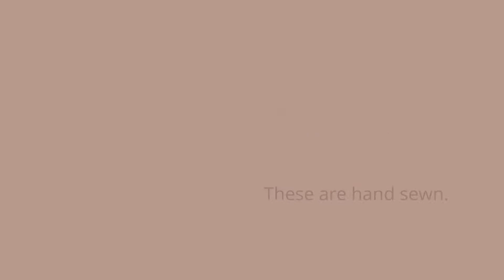Artwork for sell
All artwork in this video is for sell. I hope you enjoy.